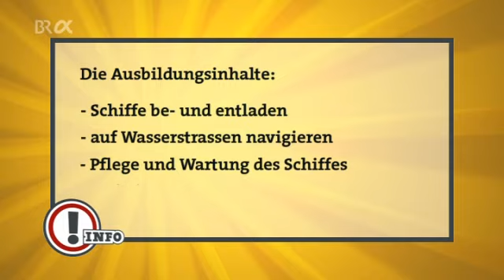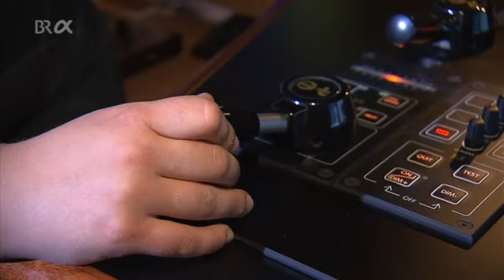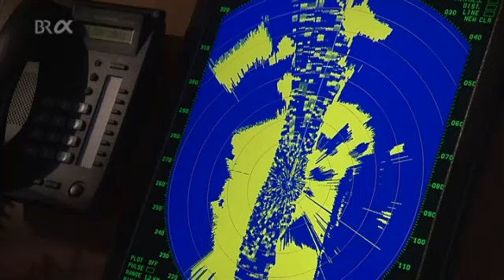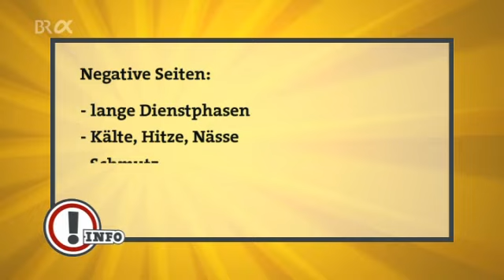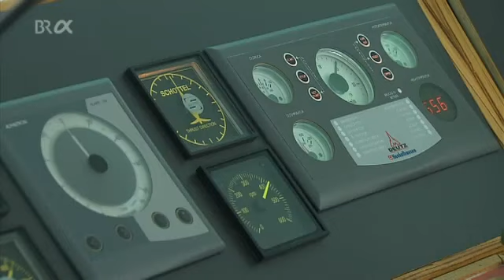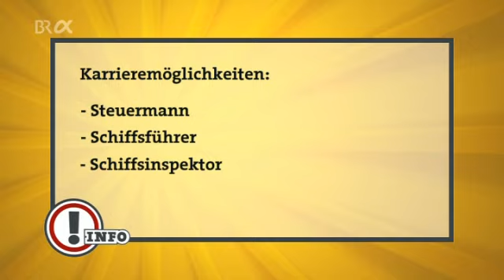Ich machs Binnenschiffer/in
Hier wird der Beruf des Binnenschiffers vorgestellt.